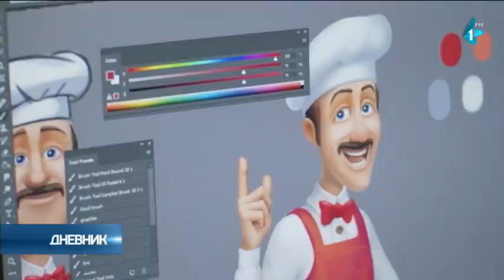Igrice su veliki biznis - prošlogodišnja zarada u Srbiji 120 miliona evra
Industrija igrica u Srbiji beleži stalni rast i zaradu sa preko 100 miliona evra godišnje. Osim što konstantno vape za novim stručnjacima, strane kompanije sve više ulažu u tu industriju u našoj zemlji. Dok igramo neku igricu na telefonu ili kompjuteru, ne razmišljamo kako ona nastaje niti koliko znanja, posvećenosti i inspiracije u taj posao ulažu njeni kreatori.